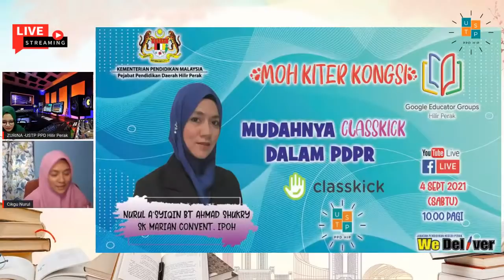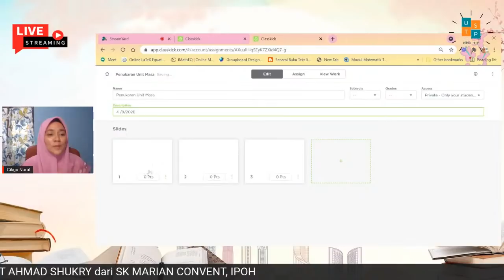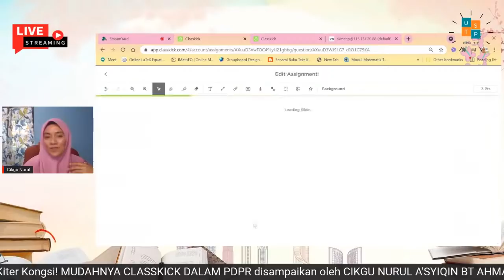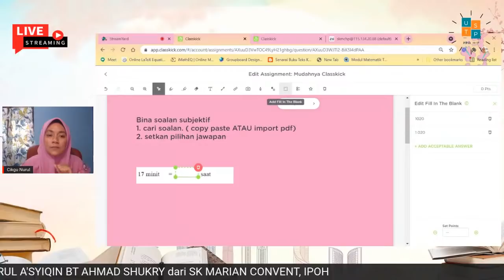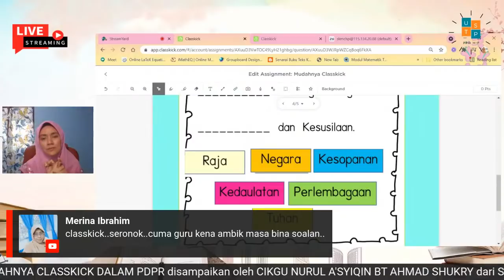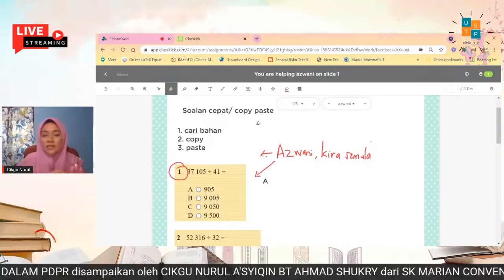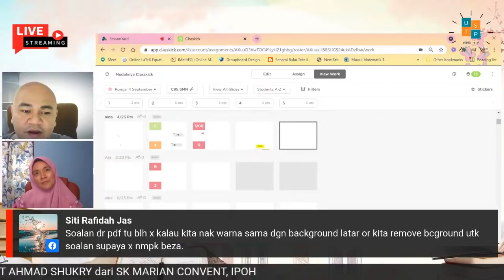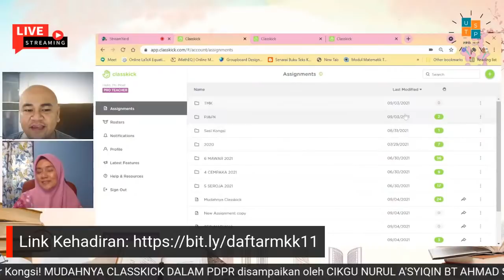SIRI WEBINAR MOH KITER KONGSI- MUDAHNYA CLASSKICK DALAM PDPR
MOH KITER KONGSI!!
MUDAHNYA CLASSKICK DALAM PDPR

4 SEPT 2021 (SABTU)
10.00 PAGI

Sesi perkongsian cara membina dan memberi latihan dalam meet dan classroom dari Google Educator Groups Hilir Perak-
CIKGU NURUL A'SYIQIN BT AHMAD SHUKRY dari SK MARIAN CONVENT, IPOH

Anjuran:
USTP, PPD HILIR PERAK
& GEG HILIR PERAK

Semoga bermanfaat..